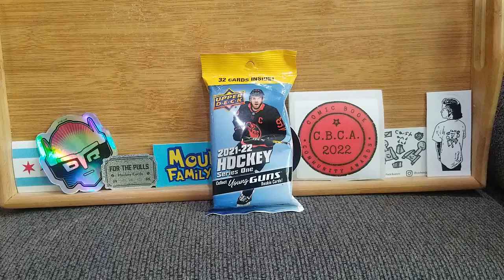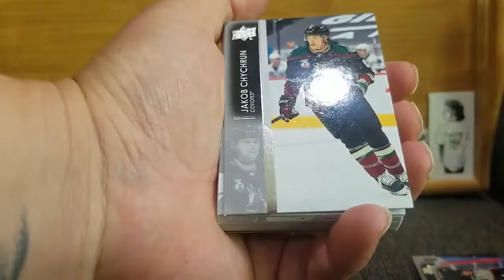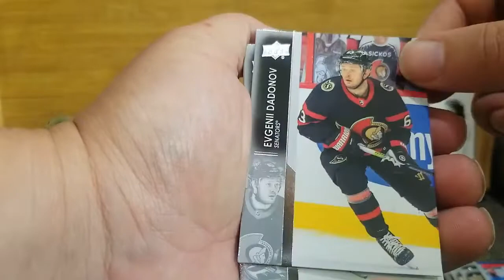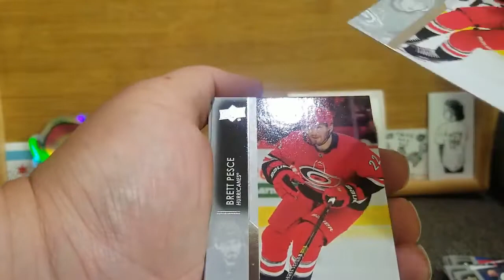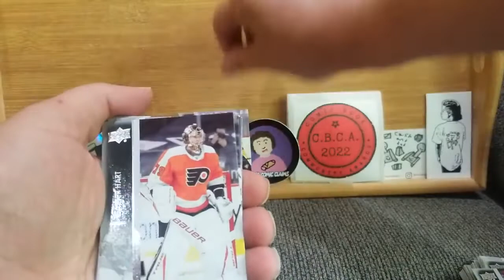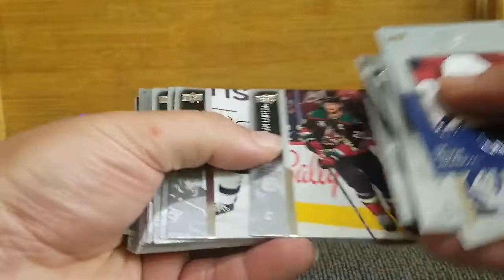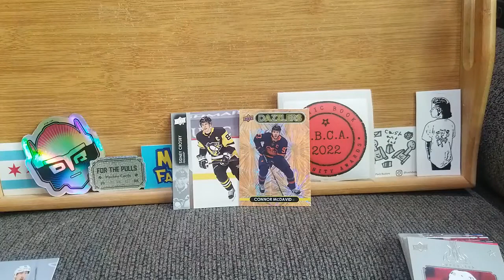Round 2! 2021-22 UD Fat Pack vs. Shawn's Stuff and The Hockey Dog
Round two... but the mojo of the Hockey Dog I think may swing this one toward Shawn's Stuff. Make sure to check him and the Hockey Dog out if you haven't already.